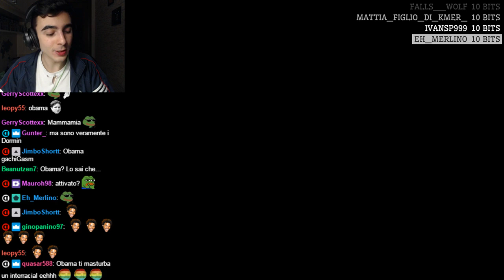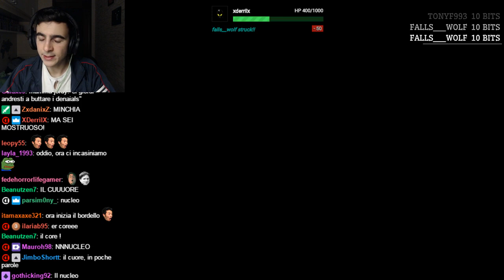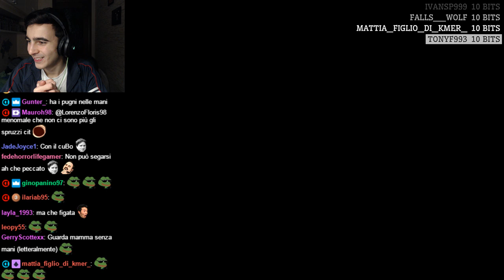TELETRASPORTI E RIMBALZI - QUBE 2 - #08 [22/03/18]